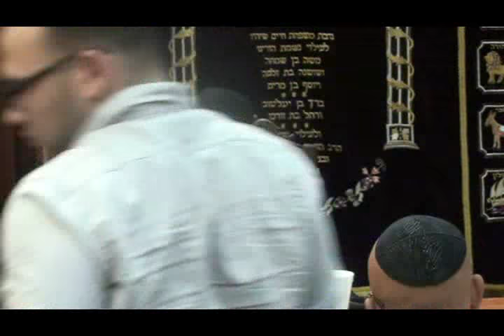R' Ofer Erez on Redemption "Geula" גאולה (Hebrew lecture) הרב עופר ארז שליט"א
Lecture in Hebrew! Took place on: October 22, 2015 with Rabbi Ofer Erez